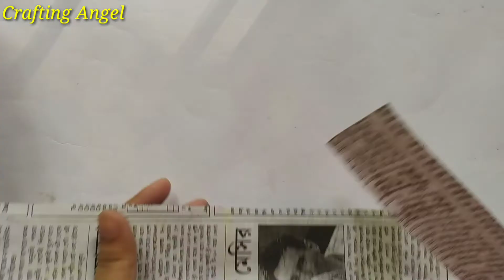Newspaper Wallmate || Newspaper Craft Ideas || Best Out Of Waste || Room Decoration Ideas